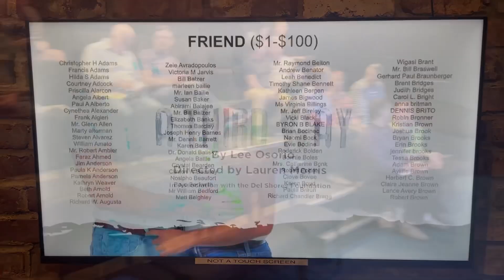Del, Emerson & DSF Board Members attend the world premiere production of a THIRD WAY in ATLANTA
Del Shores, Program Director Emerson Collins and Board members attend the world premiere production of A Third Way, by Lee Osorio, winner of Best Play in our second Del Shores Foundation Writers Search!
The production is produced by Actor's Express, in association with the Del Shores Foundation, supported by our Play Production Grant.